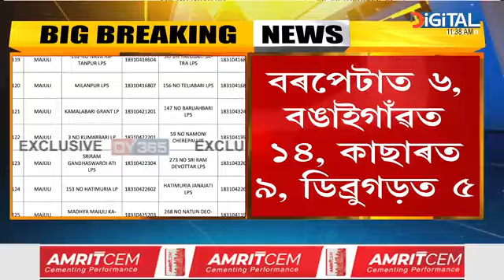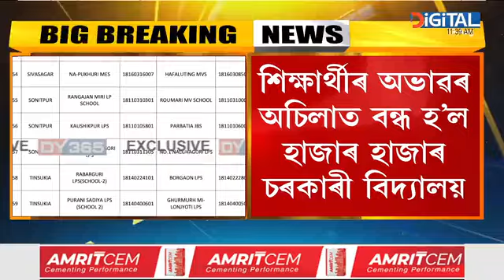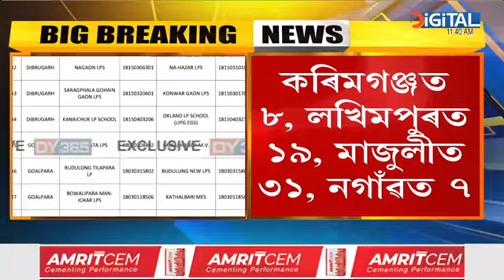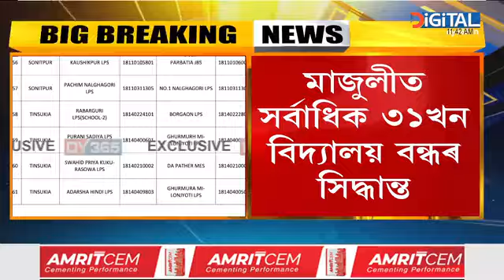ৰাজ্যত নতুনকৈ বন্ধ হ’ব ১৬১ খন বিদ্যালয়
BigBreaking ৰাজ্যত নতুনকৈ বন্ধ হ’ব ১৬১ খন বিদ্যালয়। শিক্ষাৰ্থীৰ অভাৱৰ অচিলাত বন্ধ হ’ল হাজাৰ হাজাৰ চৰকাৰী বিদ্যালয়। বিজেপি চৰকাৰৰ দিনত ৮ হাজাৰৰো অধিক বিদ্যালয় বন্ধ হোৱাৰ অভিযোগ। কোন জিলাত কিমান বিদ্যালয় বন্ধ হ’ব